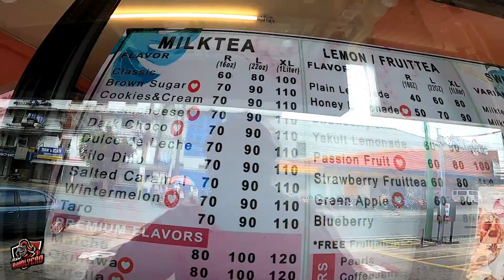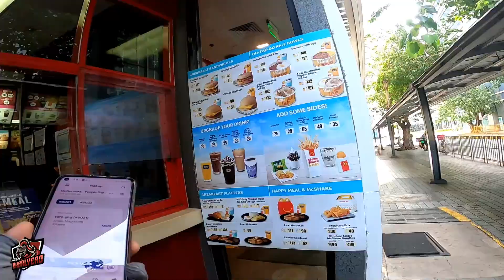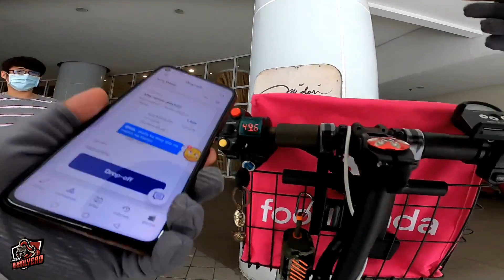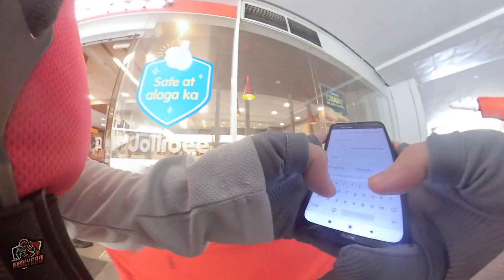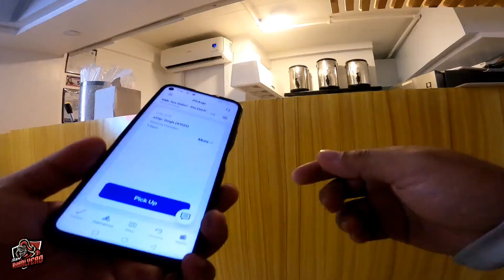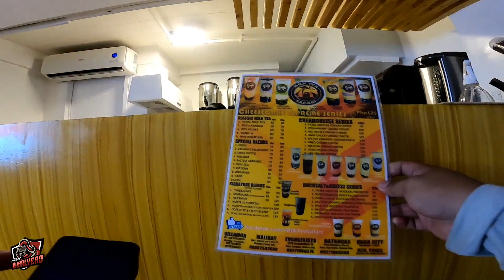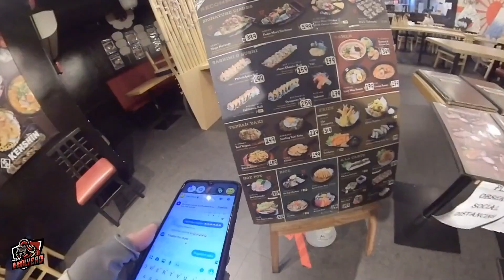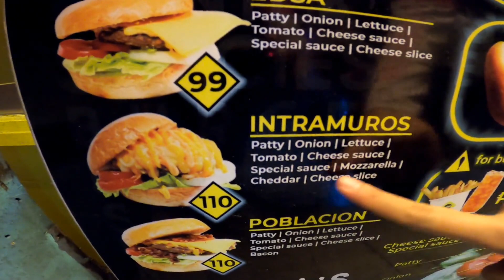PANDA-Serye D2P2: FoodPanda Electric Scooter Rider | END OF PROJECT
Interested maging FoodPanda electric scooter rider? Kumita at pumasok na naaayon sa oras na gusto mo? Panuorin ang firsthand experience from Team Kabalyero at tandaan ang mga dapat gawin kapag nagsisimula palang sa FoodPanda as an electric scooter rider.

~o~